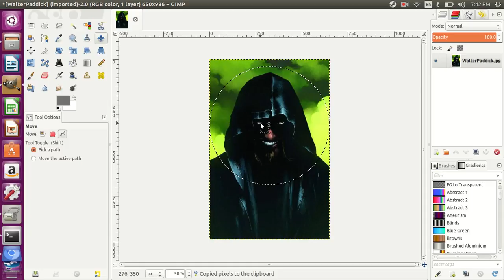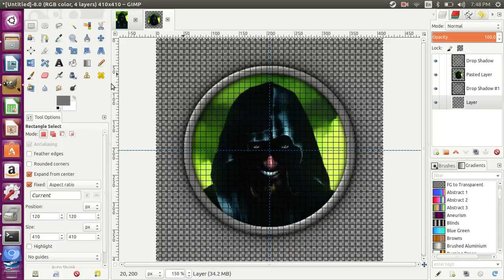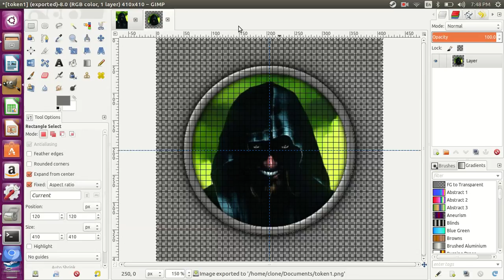Tutorial: VTT Portrait Tokens using GIMP (turn on Subtitles for steps)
A tutorial on making simple yet functional tokens from PC's portraits.